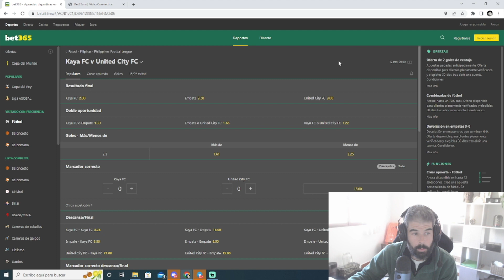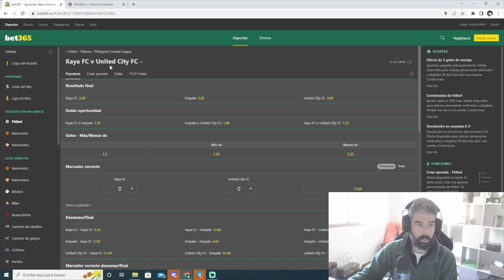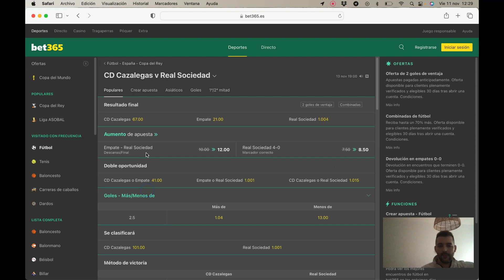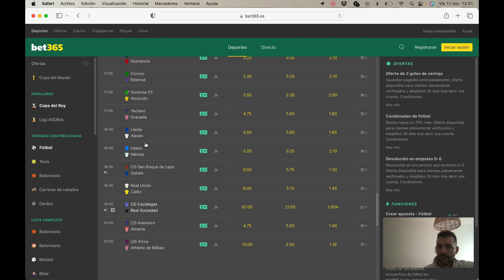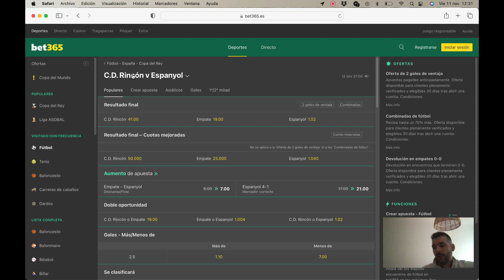✅ 4 APUESTAS DEPORTIVAS PARA GANAR ESTE FIN DE SEMANA 💰 SORTEO 80€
⚠️ SORTEO DE 80€ EN EL VIDEO 🚀 ¿Qué tal familia de las apuestas?

PICKS GRATIS CADA DÍA! 👇🏻

🚨 Casas de apuestas recomendada para hacer las apuestas:

📗 Codere España BONO HASTA 200 € EN FREEBETS

📗 Codere México BONO HASTA $3000

📗 Codere Colombia  BONO HASTA 20.000 COL$

Estoy de vuelta por el canal  para dejaros de nuevo 4 PICKS GRATIS para el fin de semana DE NUESTROS TIPSTERS PREMIUM❗️❗️

⚽️   Fumanchu

⚽️   Titihenry

⚽️   AsianConnection

⚽️   DOUBLECHANCE

🚨 Recordad los picks están hechos para apostarlos POR SEPARADO, ya que tienen un inmenso VALOR, TODOS SON PICKS PREMIUM!

🚨 Nosotros los hemos combinado y si salen TODOS ACERTADOS sortearemos los beneficios DE LA COMBINADA entre alguno de los que de LIKE y COMENTE el video.